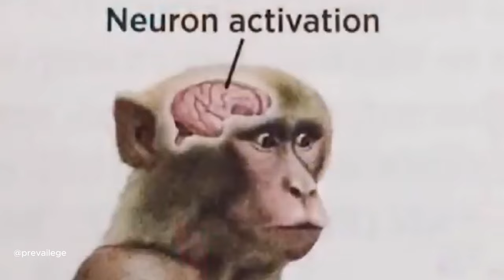CHASCA is the MOST BEAUTIFUL Character in Genshin Impact 2024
No Doubt! She is the MOST BEAUTIFUL Character I've seen in Genshin Impact!

Are you going to pull for her?